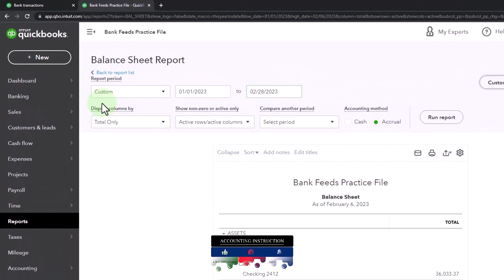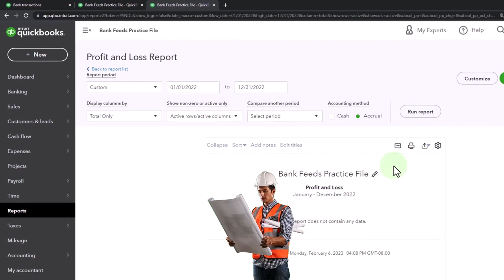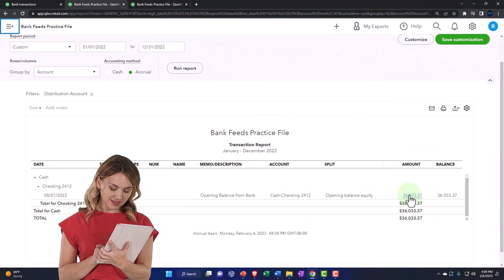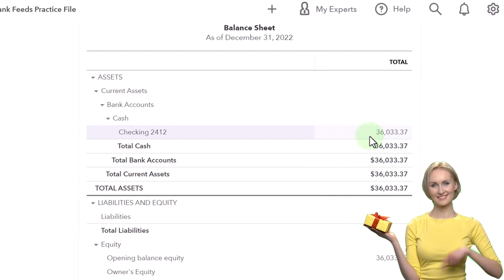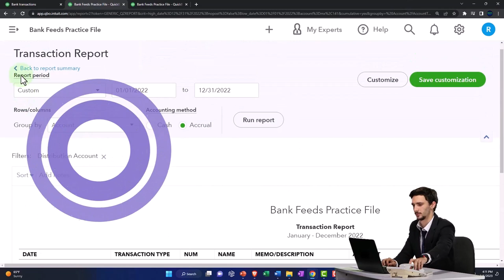Bank Feed Data In Bank Feed Limbo After Uploading & Analyzing Beginning Balance Equity From Bank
Bank Feed Data In Bank Feed Limbo After Uploading & Analyzing Beginning Balance Equity From Bank Feed